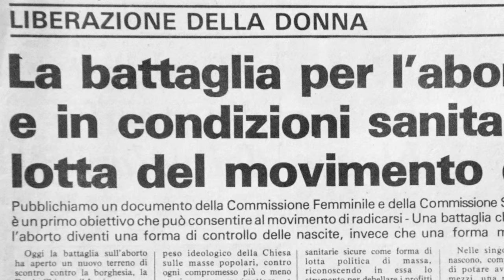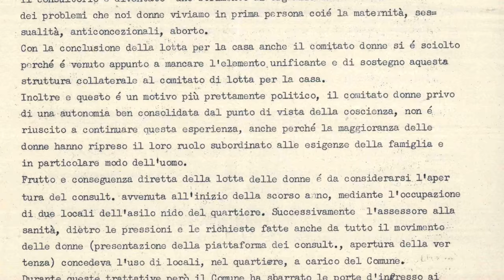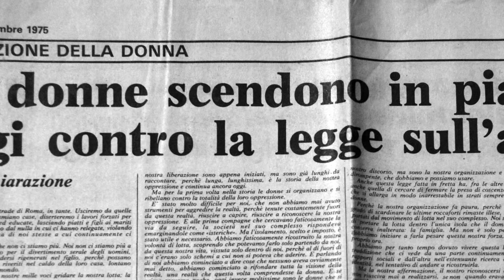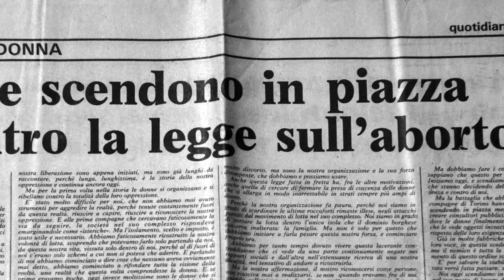La storia dei consultori (1975/2015)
40 anni sono passati dalla legge che istituì i consultori nel luglio del 1975. La storia, dal passato al futuro, viene raccontata dalle protagoniste.